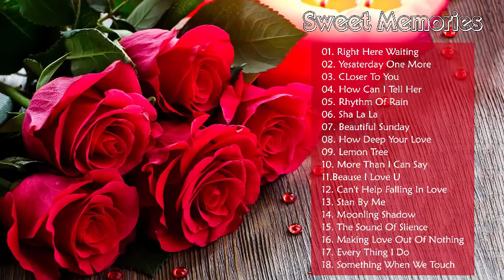SWEET MEMORIES, BEAUTIFUL LOVE SONGS OLD SONGS 70s 80s 90s